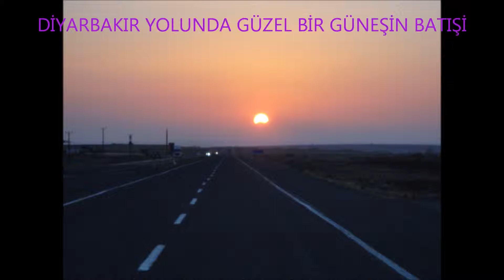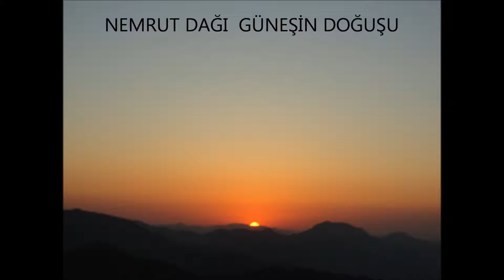DİYARBAKIR VE NEMRUT GÜNGÖRMÜŞ KÖYÜN.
GÜNEŞİN BATIŞI VE DOĞUŞU SÜLÜK MANZARALARI